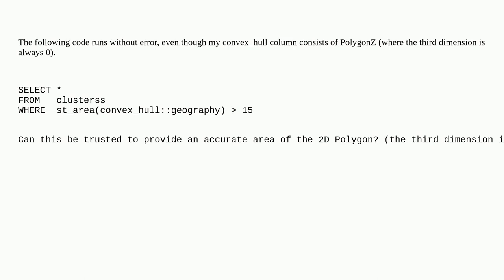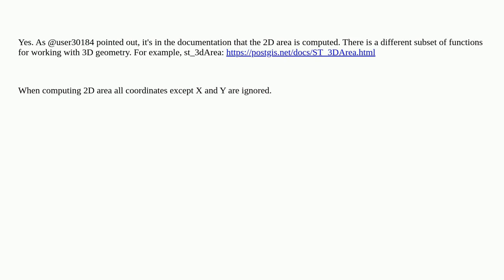Gis: ST_Area on a PolygonZ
ST_Area on a PolygonZ

A special thanks goes out to the awesome community

  postgis